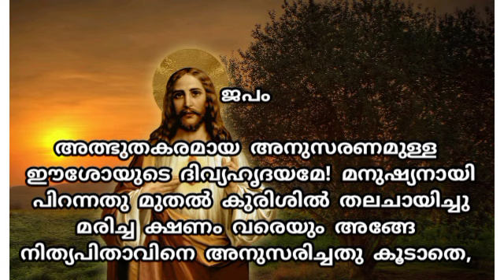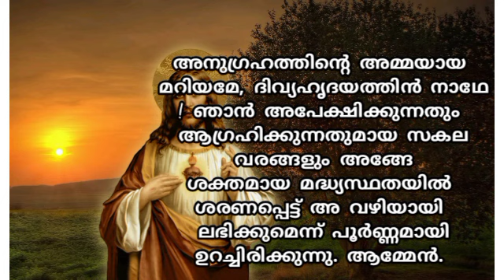തിരുഹൃദയത്തോടുള്ള ശക്തമായ വണക്കമാസ പ്രാർത്ഥന